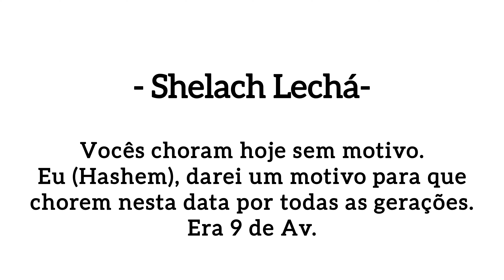Perashá - Shelach Lechá-